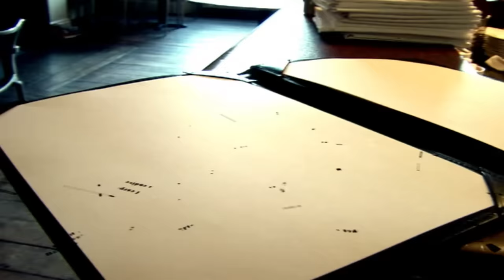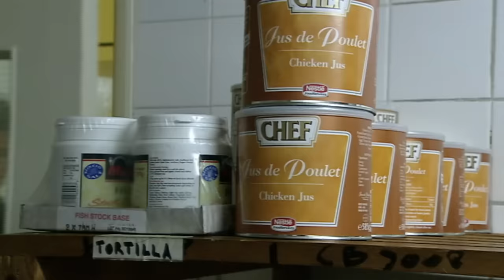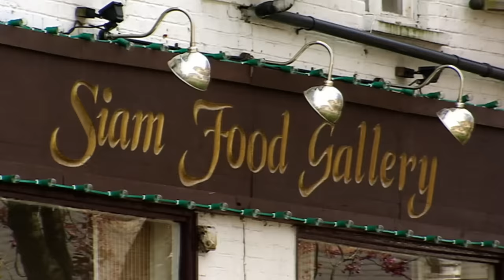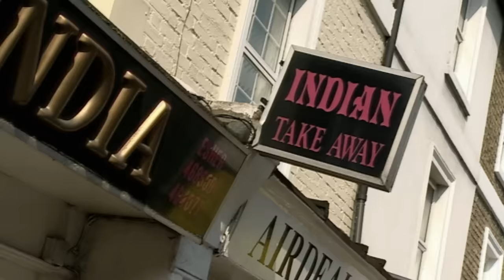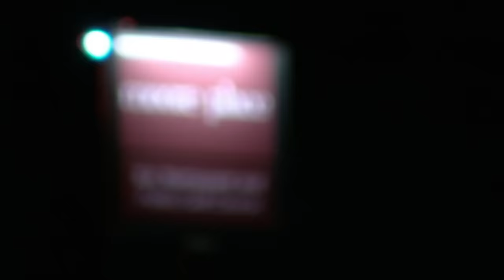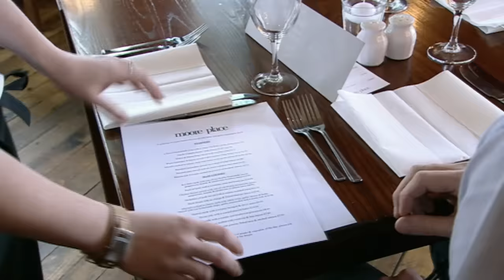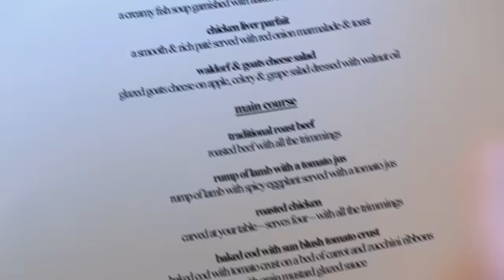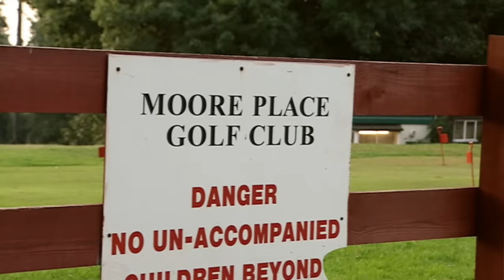"It Looks Like A Cremated Turd" | Kitchen Nightmares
Gordon revisits Moore Place to see how things have changed.